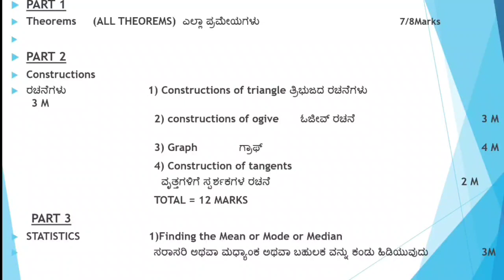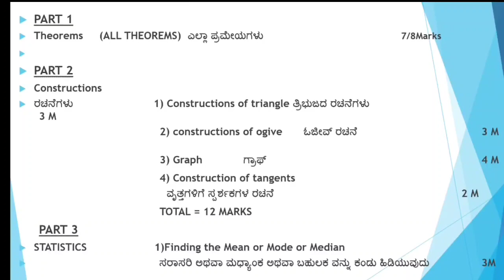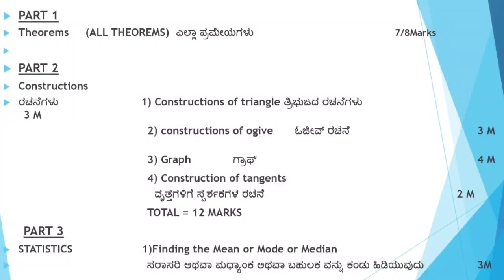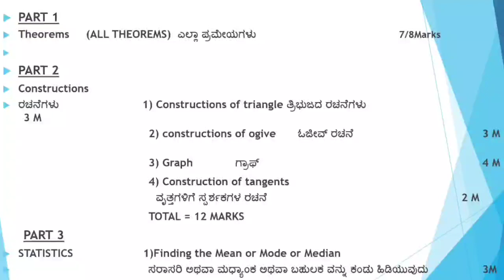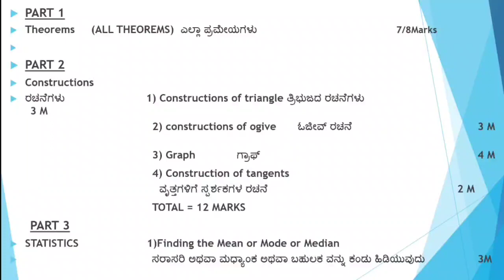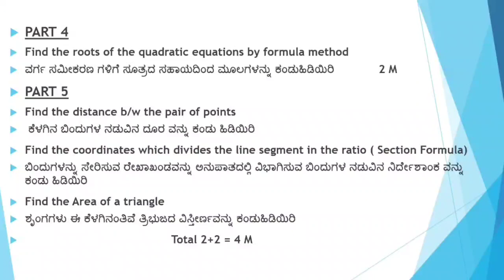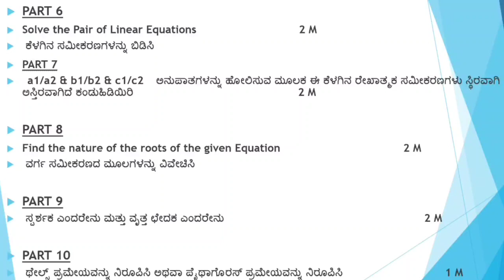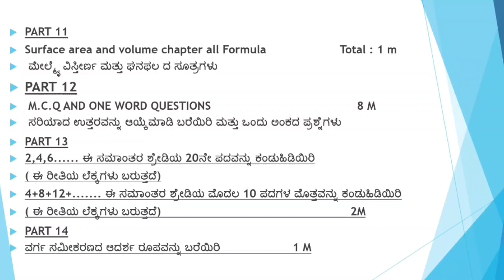SSLC exam 2022 Maths Passing Package ಗಣಿತದ ಪಾಸ್ಸಿಂಗ್ ಪ್ಯಾಕೇಜ್ ಕನ್ನಡ ಮಾಧ್ಯಮ 100% SUCCESS Min 50 Marks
10th Maths Passing Package ಗಣಿತದ ಪಾಸ್ಸಿಂಗ್ ಪ್ಯಾಕೇಜ್ ಕನ್ನಡ ಮಾಧ್ಯಮ 100% SUCCESS Minimum 50 Marks

ಗಣಿತದಪಾಸ್ಸಿಂಗ್ಪ್ಯಾಕೇಜ್ ಕನ್ನಡ ಮಾಧ್ಯಮ 100% SUCCESS Min 50 Marks

10thMathsPassingPackageಗಣಿತದಪಾಸಿಂಗ್ ಪ್ಯಾಕೇಜ್ ಕನ್ನಡ ಮಾಧ್ಯಮ 100% SUCCESS Minimum 50 Marks

VGTACADEMY

SSLC Maths Passing Package 2020-21 S.S.L.C ಗಣಿತದ ಪಾಸ್ಸಿಂಗ್ ಪ್ಯಾಕೇಜ್ 100% SUCCESS Minimum 50 Marks Dear students if u follow as i said in the video definitely you will score minimum 50 marks in maths exam and you will get 100% Success. Dear students, this is special series of videos are made to to help the SSLC students of Karnataka board to help them to pass in mathematics exam. in this series we will be uploading Maths Passing Package for 50 Marks - 100% Questions where in every student can clear the maths exam easily

We cover Complete Syllabus of mathematics and physics of 8th and 9th and 10th standard N.C.E.R.T & CBSE syllabus & Karnataka state syllabus In this channel I will teach you the solutions for mathematics problems (10th standard , 9th standard , 8th standard ){N.C.E.R.T SYLLABUS & KARNATAKA STATE SYLLABUS }.I will also solve all your Class 10 Maths and exam related doubts and problems.